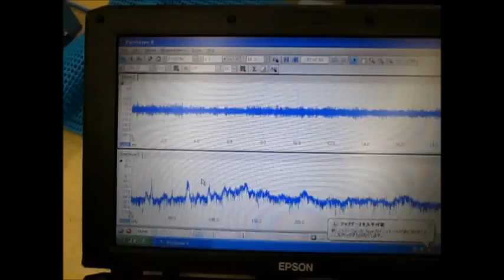超音波テスターを利用した実験動画 Supersonic wave experiment